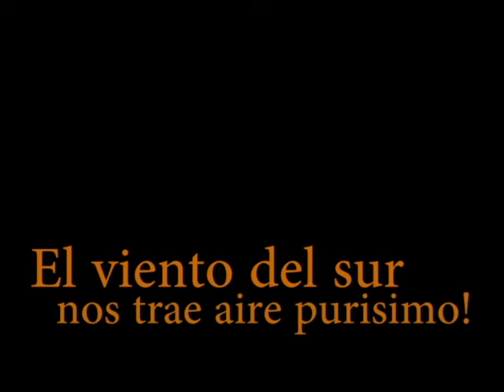Trekking Rio San Jeronimo! La Cumbre-Cordoba-abril 2016